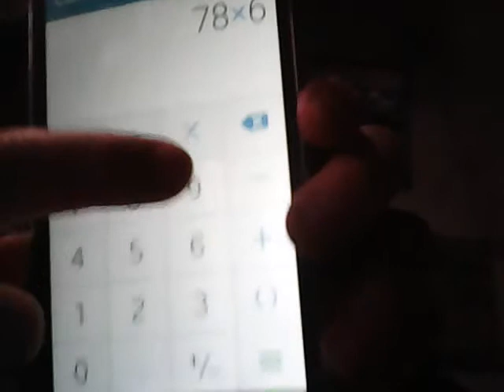Vídeo al Reves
ReverseMovieFX ¡Hola! He filmado está película con Reverse Movie FX. Échale un vistazo